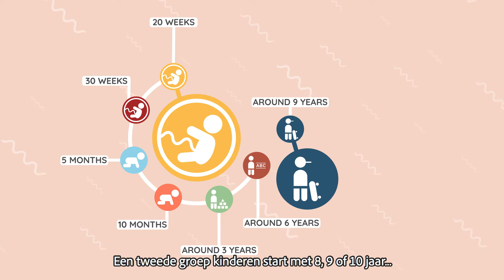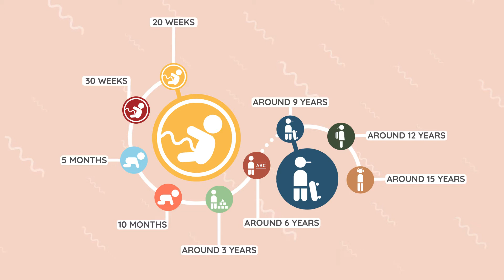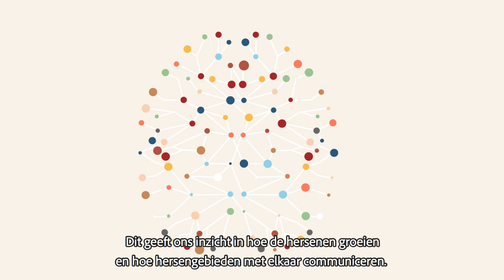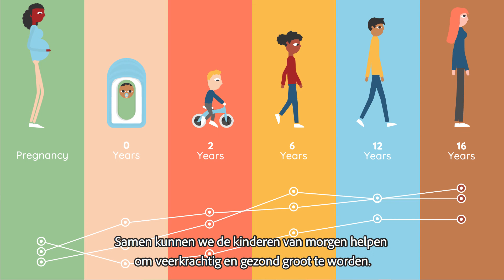YOUth Animatie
YOUth is een grootschalig, langlopend cohortonderzoek dat kinderen volgt van zwangerschap tot volwassenheid. De onderzoekers van YOUth verzamelen gegevens bij 6.000 kinderen uit twee leeftijdsgroepen. Het resultaat: een grote dataset, waarmee onderzoekers in de toekomst allerlei vragen over kinderontwikkeling kunnen beantwoorden.